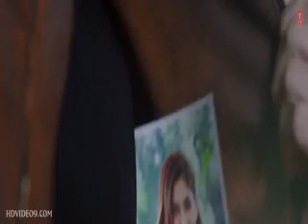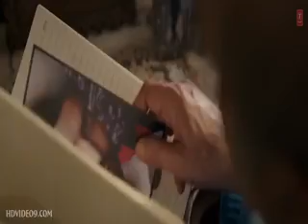Sun Sun Brsath ki dhun.jubin.n .place like my channel and sascrib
byfgb